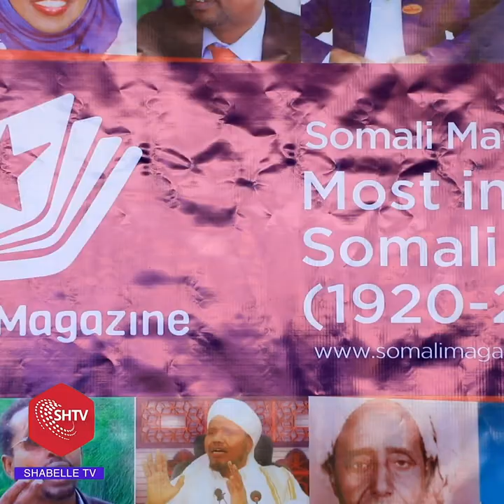100 Kii Qof ee ugu Saameynta Badnaa Soomaalida oo Muqdisho lagu soo Bandhigay.